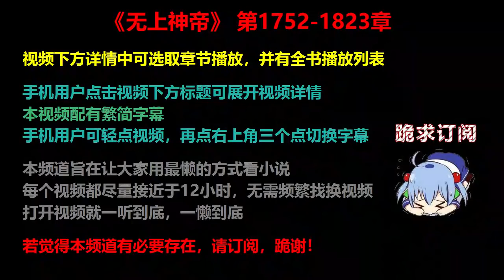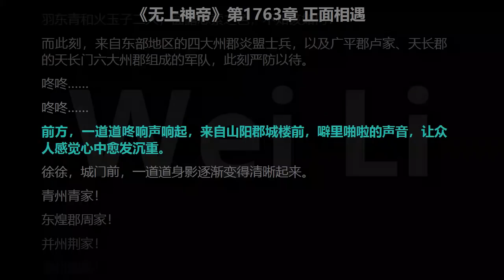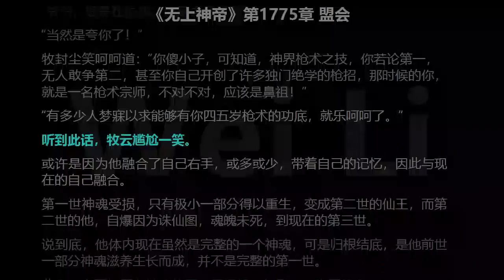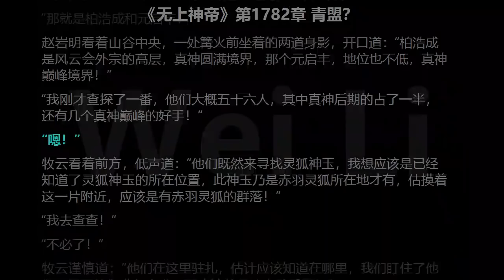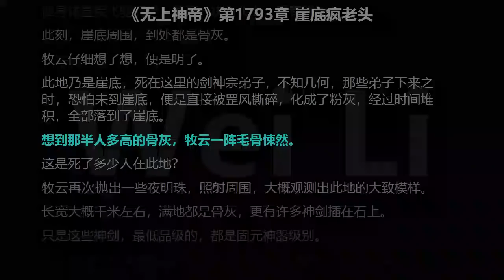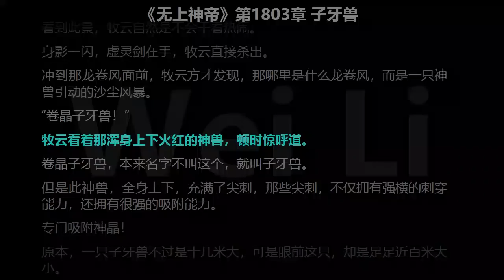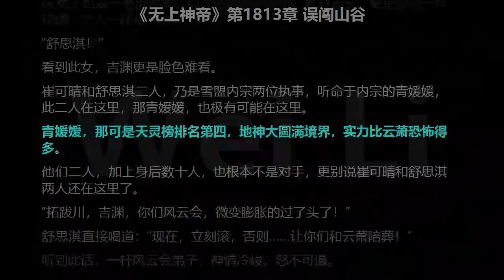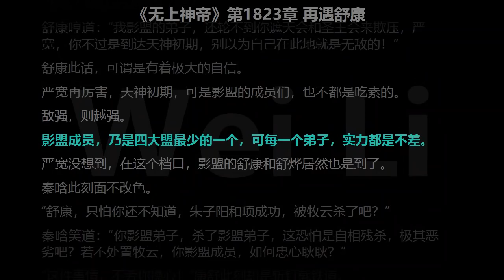无上神帝1752-1823章 听书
00:00　视频简介
00:00:18　第1752章 丹家出手
00:10:23　第1753章 纷争解决
00:20:38　第1754章 那是我的人
00:31:01　第1755章 常子龙到
00:40:31　第1756章 拜访极动苍
00:50:08　第1757章 玄天士
00:59:29　第1758章 虚灵剑
01:09:39　第1759章 我亲自来
01:19:35　第1760章 一剑杀之
01:29:29　第1761章 今日必杀你
01:39:32　第1762章 饶你不死
01:50:26　第1763章 正面相遇
02:00:07　第1764章 玄天门
02:10:04　第1765章 背景？
02:19:58　第1766章 右手
02:29:41　第1767章 血晶爆
02:39:34　第1768章 任少龙
02:49:13　第1769章 以后归我管
02:58:53　第1770章 离开十八州郡
03:08:22　第1771章 牧不凡
03:18:18　第1772章 到达剑神宗
03:28:00　第1773章 范曲殇的刁难
03:37:46　第1774章 功劳点
03:47:17　第1775章 盟会
03:57:02　第1776章 丹院
04:06:34　第1777章 奚梦大师
04:16:10　第1778章 暗中勾结
04:25:57　第1779章 背后使诈
04:35:49　第1780章 两女争一男
04:45:56　第1781章 灵狐神玉
04:55:40　第1782章 青盟？
05:05:49　第1783章 峡谷之后
05:15:34　第1784章 地灵榜高手
05:25:41　第1785章 压制提升
05:35:24　第1786章 你们谁上？
05:45:28　第1787章 教导两女
05:55:12　第1788章 我求死，你们来杀我！
06:04:54　第1789章 你们太让我失望了
06:14:53　第1790章 内宗弟子
06:24:34　第1791章 暗波流动
06:34:40　第1792章 坠崖
06:44:37　第1793章 崖底疯老头
06:54:27　第1794章 卓远航
07:04:29　第1795章 主仆谈心
07:14:13　第1796章 八十一道印痕
07:23:54　第1797章 保我一命？
07:34:05　第1798章 我不想去
07:44:21　第1799章 加入影盟
07:54:22　第1800章 地神初期
08:03:56　第1801章 谢青离别
08:13:41　第1802章 异空间大陆
08:23:45　第1803章 子牙兽
08:33:30　第1804章 七世祖牧归凡
08:43:25　第1805章 走出黄沙地
08:53:04　第1806章 不想死还来招惹我
09:03:02　第1807章 九转紫毒草
09:13:02　第1808章 吞噬血肉
09:22:53　第1809章 地一
09:32:30　第1810章 何故于如此
09:42:24　第1811章 战地神大圆满
09:52:31　第1812章 斩杀云萧
10:02:46　第1813章 误闯山谷
10:12:33　第1814章 让你试丹
10:22:35　第1815章 十七处错误
10:32:19　第1816章 深夜来袭
10:42:06　第1817章 没有钥匙
10:52:23　第1818章 那你放开我
11:02:39　第1819章 你们追啊
11:12:28　第1820章 净化之力
11:22:16　第1821章 五行神藤
11:31:52　第1822章 地神圆满
11:41:51　第1823章 再遇舒康